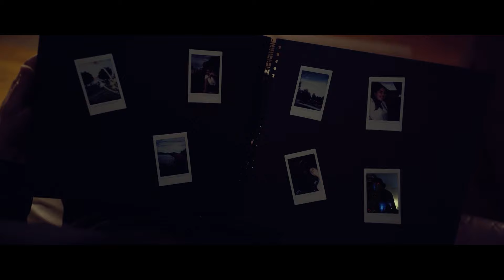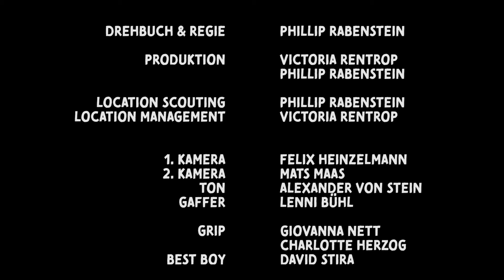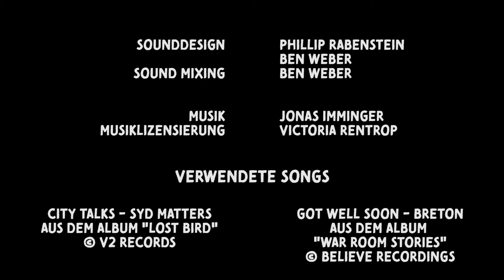DAS VERSPRECHEN VON DAMALS | 🎬 Kurzfilm (English Subtitles)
Ich bin unglaublich froh euch den neuen Kurzfilm präsentieren zu können. Seitdem im April das Drehbuch fertig geworden ist haben ein großer Haufen talentierter Menschen und ich an diesem Film gearbeitet, letztendlich sind ungefähr 700 Arbeitsstunden in das ganze Ding geflossen. Tausend Dank nochmal an die gesamte Crew, ihr wart großartig Leute.

Ich möchte hier sehr ungerne hinschreiben um was es in dem Film geht und was seine Wirkung ist, da ihr Zuschauer das eigentlich selbst herausfinden sollt. Lasst uns doch in den Kommentaren drüber quatschen ;).

CAST & CREW:

Drehbuch und Regie:
 Phillip Rabenstein

Produzenten:
 Phillip Rabenstein, Victoria Rentrop
Location Scouting:
 Phillip Rabenstein
Location Management:
 Victoria Rentrop

1. Kamera:
 Felix Heinzelmann
2. Kamera:
 Mats Maas
Boom Operator/Ton:
 Alexander von Stein
Gaffer:
 Leander Bühl
Best Boy:
 David Stira
Grip:
 Giovanna Nett
 Charlotte Herzog
Setrunner:
 Muna Holzknecht
 Max Hespe
 Ella Eltz
 Nicklas Achenbach
 Daniel Wild

Kostüme und Maske:
 Rebecca Achenbach
 Phillip Rabenstein

CAST (in Erscheinungsreihenfolge):

Levi (alt):
 Ruben Kaiser
Levi (jung):
 David Lenz
Emilia:
 Rebecca Achenbach
Dilara:
 Franziska Witte
Melanie:
 Almut Nothbaum
Jan:
 Phillip Rabenstein
Emilia (alt):
 Louisa Pilhatsch
Emilias Freund:
 Laurin Korth

Statisten:
 Luisa Waschk
 Anna-Kira Westfahlen
 Malin Torney
 Leander Bühl
 Carolus Conradi
 Giovanna Nett
 Charlotte Herzog
 Nikky Achenbach,
 Victoria Rentrop
 Justus Richter

POSTPRODUKTION

Schnitt:
 Phillip Rabenstein
Color Grading:
 Simon Kleefuß
 Phillip Rabenstein

Sound Mixing:
 Ben Weber
Sounddesign:
 Ben Weber
 Phillip Rabenstein

Musiklizensierung:
 Victoria Rentrop

Besonderen Dank an:
Ian Umlauff
Nazar Bäckerei
Tennisclub Blau-Gelb Heiderhof e.V.
FHS Apparthotel
Klangwärts Media
rundesding.de